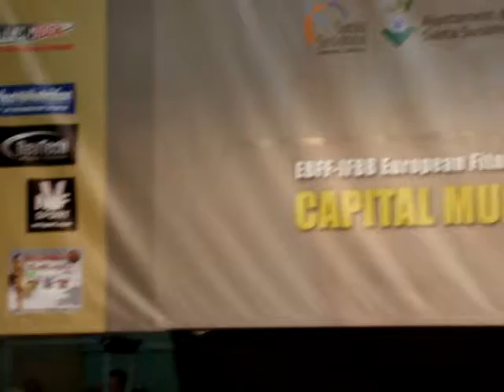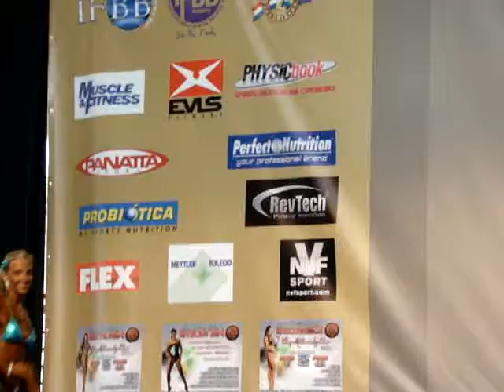IFBB European Championships 2013 St. Susana Bodyfitness over 168